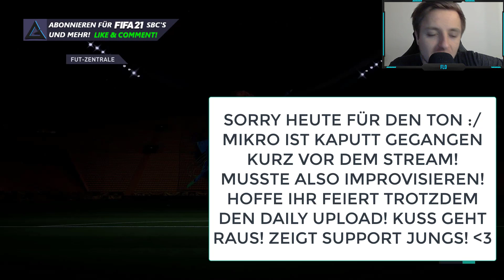MEGA! FUTURE STARS PARTY BAG SBC! 😱🔥 81+ DOPPEL UPGRADE & 83+ UPGRADE SBC! | FIFA 21 ULTIMATE TEAM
►►OMG! DIESE PACKS SIND OP! FUTURE STARS WUNDERTÜTE SBC! *OTW, RULEBREAKER, RTTF, RECORD BREAKER, TOTGS, FUT FREEZE, HEADLINER ODER FUTURE STARS* *FOR FREE*! GUARANTEED OTW, RULEBREAKER, RTTF, RECORD BREAKER, TOTGS, FUT FREEZE, HEADLINER OR FUTURE STARS SPIELER ZUR FUTURE STARS PROMO! FUTURE STARS WUNDERTÜTE SBC! 81+ DOPPEL UPGRADE SBC! & 83+ UPGRADE SBC! vom 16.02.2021 - GERMAN/DEUTSCH - FIFA 21 SBC! FUT 21 (Billig/Einfach/Schnell) LIVE SBC! FUTURE STARS PUZZLE CHALLENGE BELOHNUNG w/ RARE PLAYERS PACK! NEXT FIFA 21 FUTURE STARS PUZZLE LIVE SQUAD BUILDER CHALLENGE IN FEBRUAR 2021! -- NEW FUTURE STARS PARTY BAG SBC MIT / FUTURE STARS SPIELER IN PACKS / KOMPLETTES FUTURE STARS TEAM IN PACKS / DAILY FUTURE STARS PUZZLE SBCS! -- FUTURE STARS WUNDERTÜTE SBC! - FIFA 21 Ultimate Team - TAUSCHE EIN TEAM GEGEN 1 SPIELER (OTW/RULEBREAKER/RTTF/RECORD BREAKER/TOTGS/FREEZE/HEADLINER/FUTURE STARS)! HOW TO START ULTIMATE TEAM SQUAD BUILDING CHALLENGES! 16/02/21! 50K SET! 50.000 COINS PACK! BILLIGER KANNST DU DIE FUTURE STARS PARTY BAG SBC NICHT ABSCHLIEßEN! MIT DIESEN TIPPS UND TRICKS SCHAFFST DU JEDE SBC! MEGA WALKOUT! MEGA PACKLUCK! FUTURE STARS BAG PUZZLE SBC! WUNDERTÜTE SBC! 81+ DOUBLE UPGRADE SBC!

►►Unser Setup:
►Monitor 2x